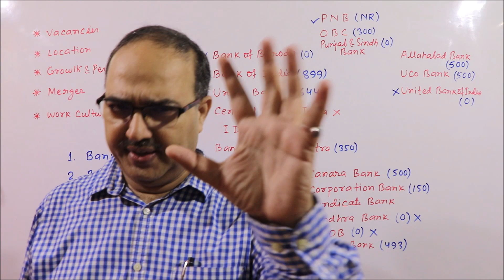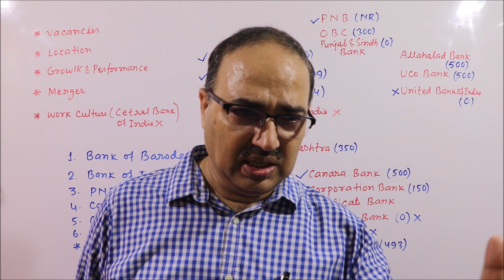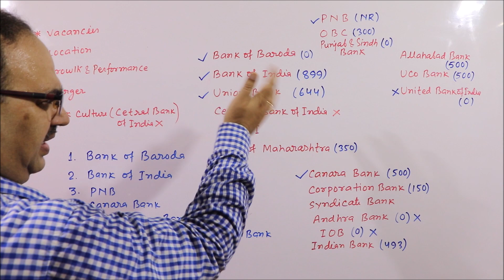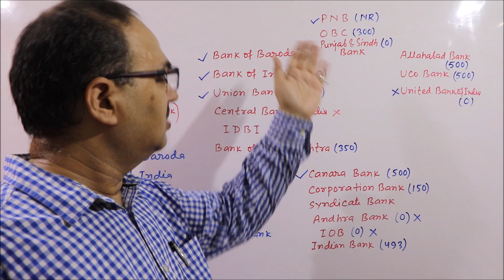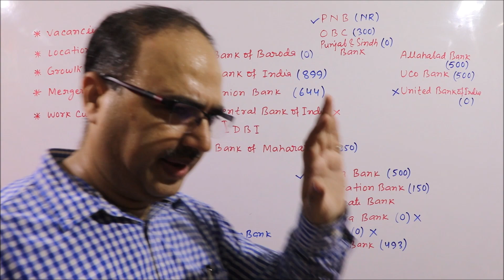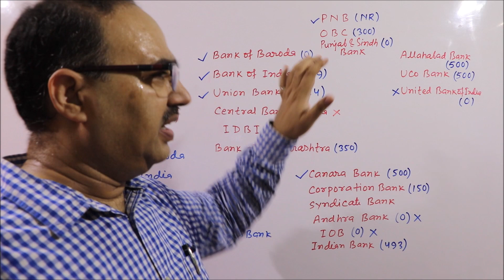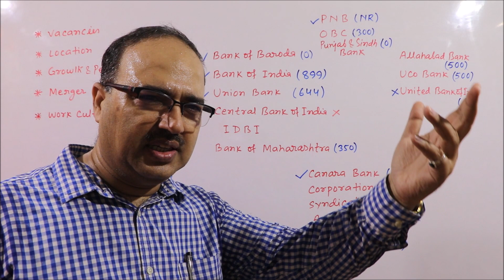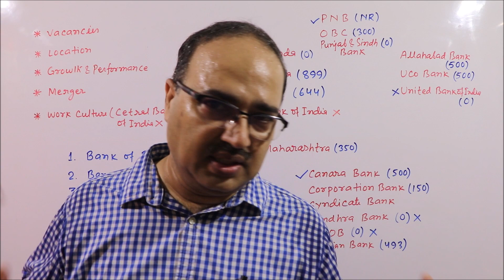IBPS PO 2019-Bank Preference: Right Approach Notification Amar Sir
Special Live Class Batch for IBPS PO (PRE + MAIN) and SSC CGL Complete Math
Live Class Full Course for IBPS PO, 2019 is going to start from 11th August, to 10th December, 2019 on my
The course link is given above.
It will be free for all full courses for new students as well as already enrolled all students.

Amar Sir: Competitive Exams: This Telegram channel is for Competitive Exams

* Amar Sir Live Class
* Dream Job Online Test Series
* Amar Sir Live Class and Dream Job Online Test Series are free with all full Courses (For Limited Period):
* RRB NTPC Mathematics: (Complete Syllabus)
* SSC CGL: Complete Quant
* SBI PO Pre (Complete Quant)
* SBI PO Main Data Analysis and Data Interpretation
* SBI Clerk (Pre + Main): (Complete Quant)
* IBPS PO Pre: (Complete Quant)
* IBPS RRB Clerk (Pre + Main): (Complete Quant)

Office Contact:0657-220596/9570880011